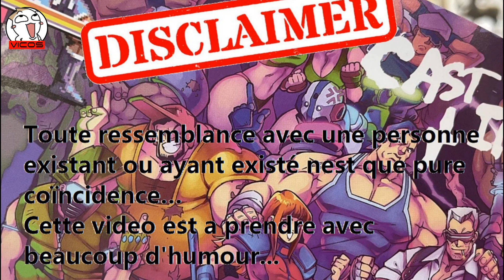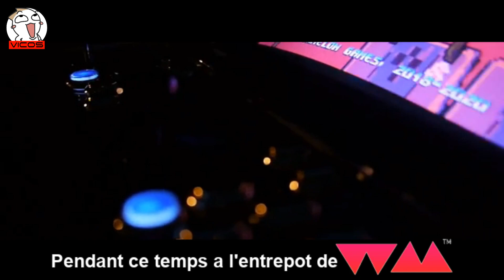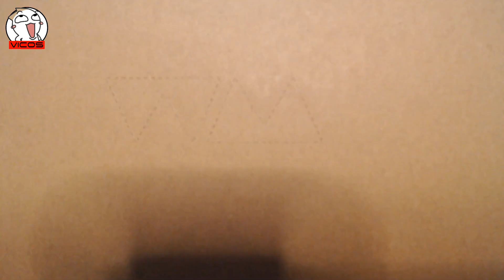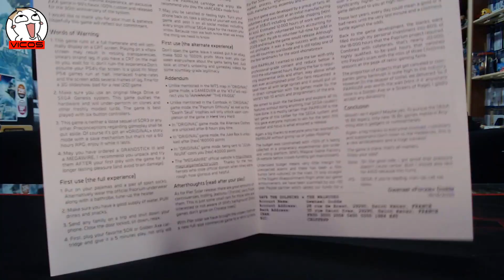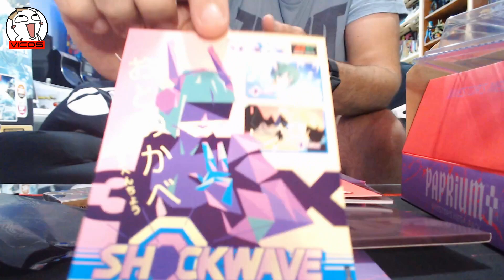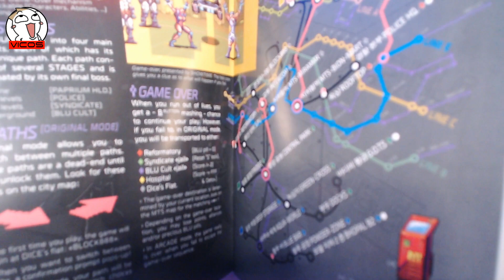L' Unboxing Le Plus PUISSANT ! PAPRIUM Investisseur Megadrive ! ( 3 ans après )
Tweeter:
  _Vicos_